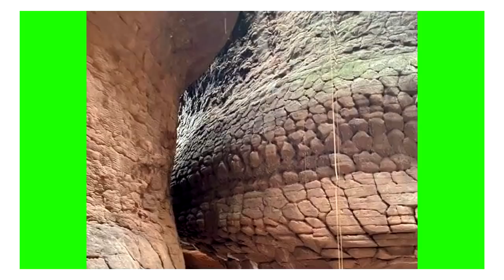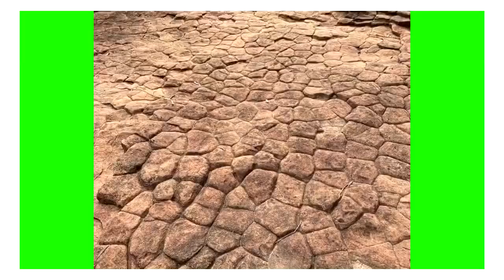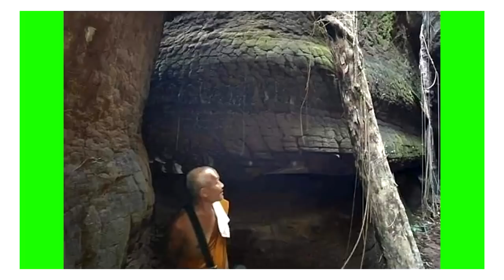នោះ!!រកឃើញនារីម្នាក់ដែលបានទៅកោសខ្យល់ឲ្យលោកជំទាវ ដែលមានផ្ទុក ជំងឺកូវីដ១៩ នៅខណ្ឌពោធិ៍សែនជ័យ យកទៅធ្វើ..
សូមអធ្យាស្រ័យ

ចំពោះការមិនបានតប ខំមិនបានគ្រប់គ្នា

Ms Socheata